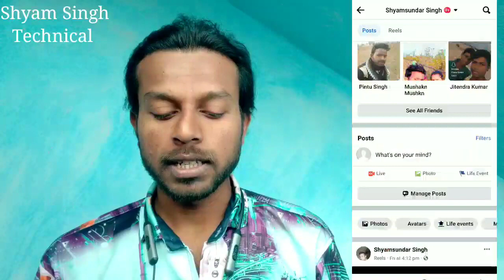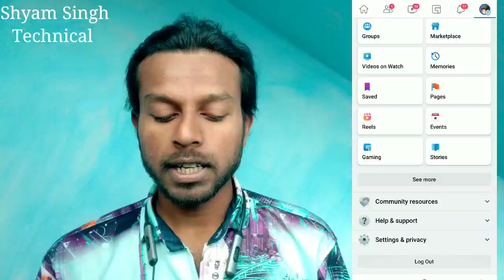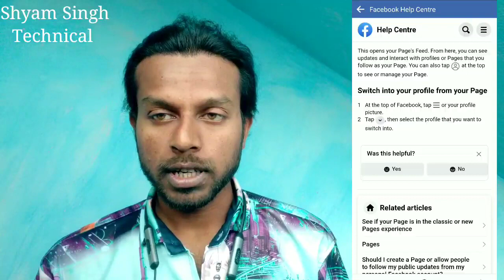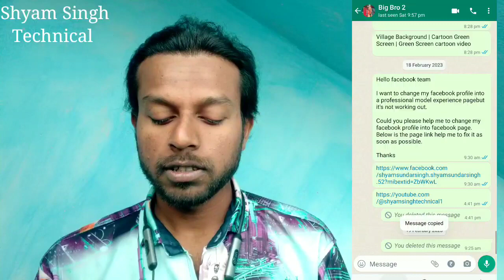Facebook profile ko Page me kaise convert kare | How to convert Facebook profile to page? 2023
agar ap soch rahe ho Facebook profile ko page me kaise convert kare or how to convert Facebook profile to page then this video show you latest way to convert Facebook profile to page with Facebook professional mode where you see Facebook profile convert to page like new page experience with professional dashboard!

Suggested Videos:

Facebook profile ko Page me kaise convert kare | How to convert Facebook profile to page? 2022

Turn On Professional Mode नहीं आ रहा | Problem Solved | Facebook Account Convert to Page

BEST EQUIPMENT FOR NEW YOUTUBER 👇👇👇

Original Boya bym1 mic

Original Boya Dual mic

Green screen Low Price

Tripod For Biggner (Low price)

Gorila Tripod Best price

I want to change my facebook profile into a professional model experience pagebut it's not working out.

Could you please help me to change my facebook profile into facebook page.
Below is the page link help me to fix it as soon as possible.

Thanks

(aap is jagah apna link de)

Facebook page ko profile type page m kaise convert kare
Facebook profile type page Kaise Banaye